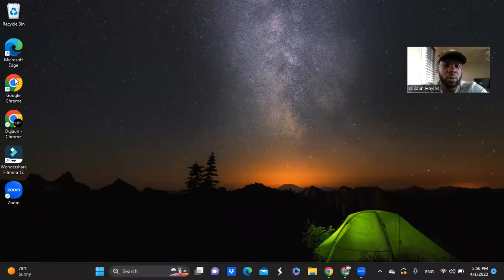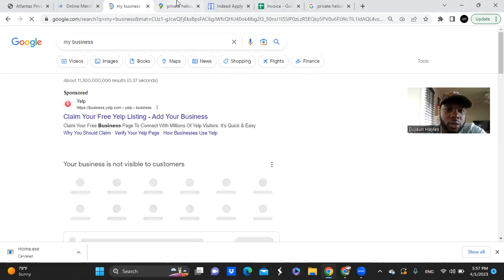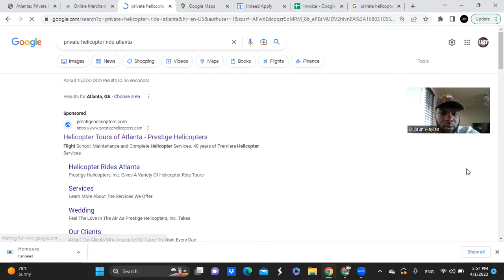DUJUAN RANKING TESTIMONIAL